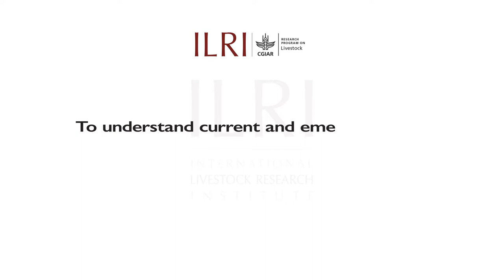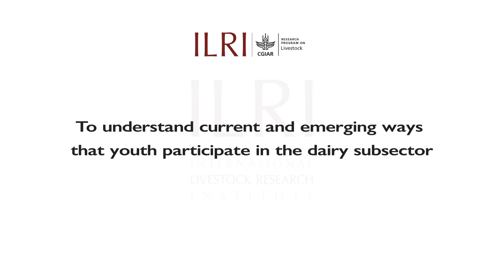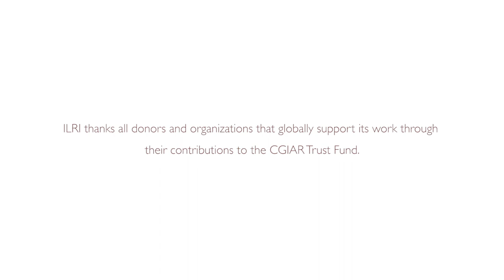Social implications for low emissions dairy in Kenya: Exploring opportunities for youth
88% of the world's youth live in developing countries. In Kenya, dairy presents big opportunities to young women and men in rural and peri-urban areas. This film explores how young women and men participate differently in dairy farming and business, often as a result of cultural differences that vary by location.

It outlines research by ILRI which shows that social equity and climate goals must be considered in tandem to ensure equitable social and economic development.